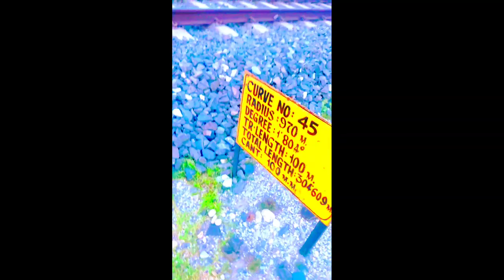My first Vlog Tips and tricks ❤️😀❤️ Richi Official Video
My first Vlog _-_-Plz support karo😭😭😭😭😭😭
my first Vlog Tips...
my first Vlog#shortsvideo

My name is minal khan_____

My youtube channel name __Richi Official Video

Gys watching for video_____To my youtube channel

My . country.name.._____---Assam

My village Krishnai Guria

My Facebook page Minal official Company ❤️❤️❤️❤️

my first Vlog Tips and tricks
my first Vlog Tips and dimage
my first Vlog viral kese karo
my first Vlog Tips dikhaye plz support
my first Vlog pls viral Kara do
my first Vlog Tips dikhaye